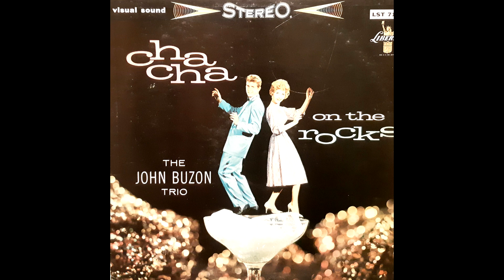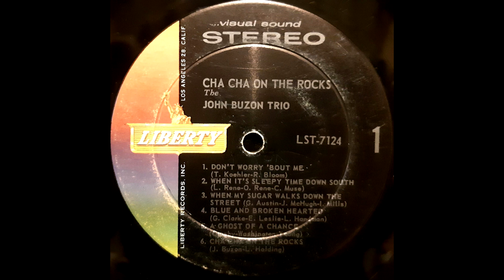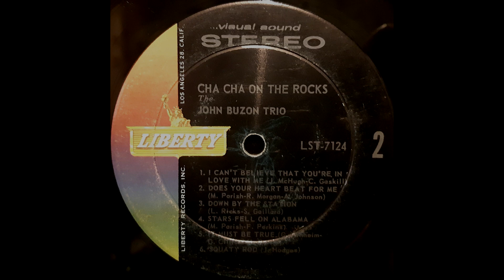The John Buzon Trio ‎– Cha Cha On The Rocks (12" LP, Stereo, 1959)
1. Don't Worry 'Bout Me
2. When It's Sleepy Time Down South
3. When My Sugar Walks Down The Street
4. Blue And Broken Hearted
5. Ghost Of A Chance
6. Cha Cha On The Rocks
7. I Can't Believe That You're In Love With Me
8. Does Your Heart Beat For Me?
9. Down By The Station
10. Stars Fell On Alabama
11. It Must Be True
12. Squatty Roo

Take three musicians from such separated places as McKees Rocks, Pennsylvania, Omaha, Nebraska and Bannes, Cuba, and you're bound to have a wide variety of tastes and influences. Put them together, giving each one freedom of expression, and you'll have a potpourri of surprises. This is the case with the John Buzon Trio, one of the hottest dance combos in Southern California.
The group has been playing to capacity audiences for two years at a roadside spot sixty miles east of Los Angeles. Many of the patrons drive that far or farther to try out the latest fancy steps, because they know there isn't a request the group can't fill — from a cha cha to a polka or waltz.
Leader of the group is John Buzon. This talented young organist comes up with some of the most astounding orchestral effects yet produced on the Hammond. Saxophonist Loren Holding, with his Cuban background, is responsible for the Latin American treatment of the great standards. He doubles on clarinet or flute and lends a hand with the maracas, aiding drummer Jack Russell to maintain their driving beat on the cha chas and mambos.
Neither the boys individually nor the group as a whole consider themselves jazz musicians, but rather swing musicians with a drive. But the fact is they do generate some really great and enthusiastic jazz, both on the torchy ballads and the sizzling swingers.